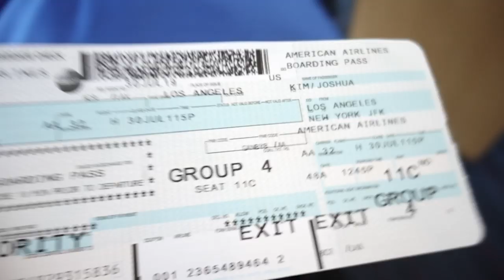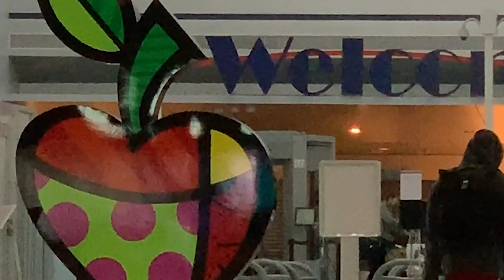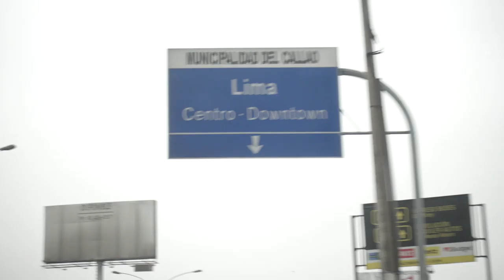Christafari Peru Missions 2019 Recap Day One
Peru and Colombia missions video blog. Watch this to see what happens behind the scenes of a tour. This video blog was filmed surrounding our Trailblazers music video.

To donate to our ministry and support our global missions around the world